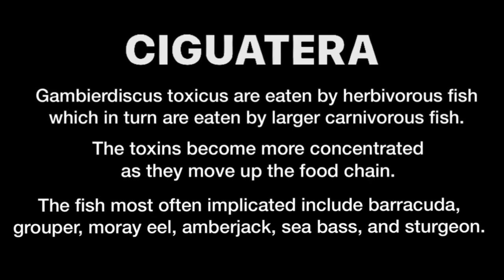Ciguatera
Ciguatera fish poisoning, also known simply as ciguatera, is a foodborne illness caused by eating reef fish whose flesh is contaminated with certain specific toxins, namely ciguatoxin and maitotoxin. These toxins are originally made by a small marine organism, Gambierdiscus toxicus, that grows on and around coral reefs in tropical and subtropical waters. These are eaten by herbivorous fish which in turn are eaten by larger carnivorous fish. The toxins become more concentrated as they move up the food chain. The fish most often implicated include barracuda, grouper, moray eel, amberjack, sea bass, and sturgeon.

Diagnosis is based on a person's symptoms together with having recently eaten fish. If a number of those who eat the same fish develop symptoms the diagnosis becomes more likely. If some of the fish they had previously eaten is available this can also be tested to confirm the diagnosis.